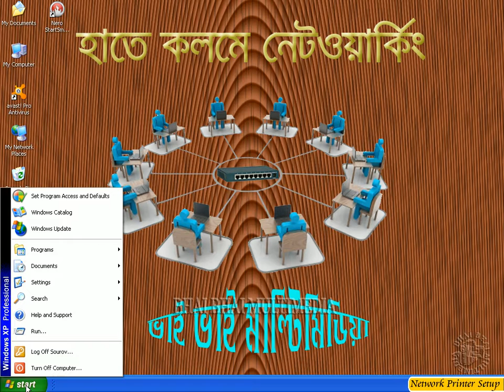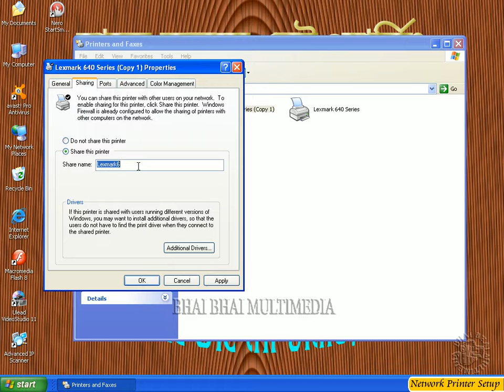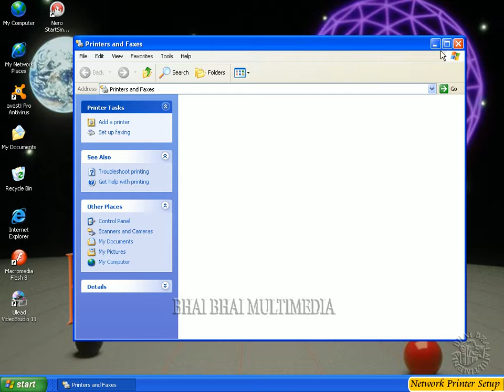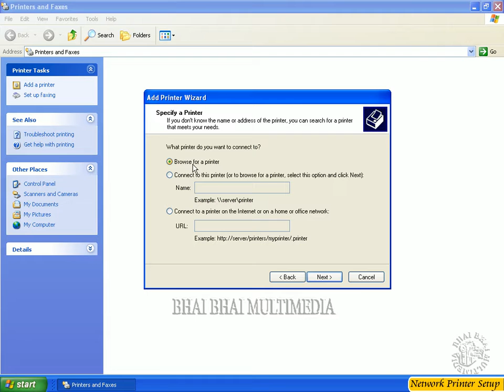29 Networking-How to Share Printer & How to Setup Network Printer